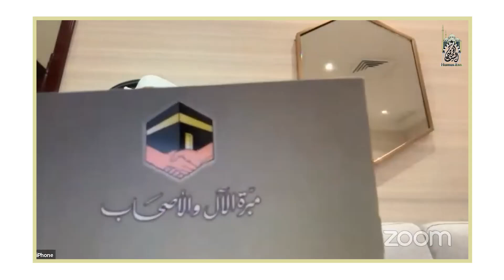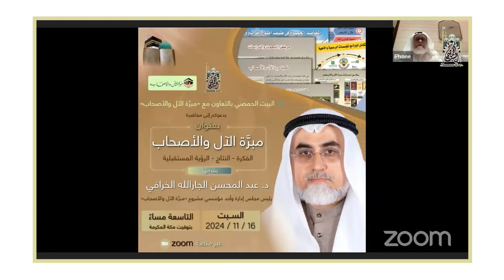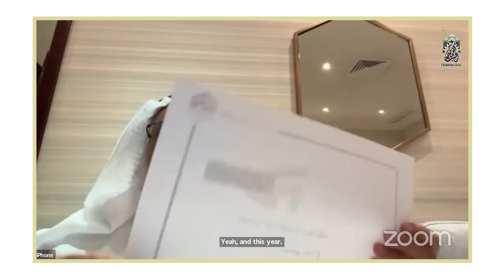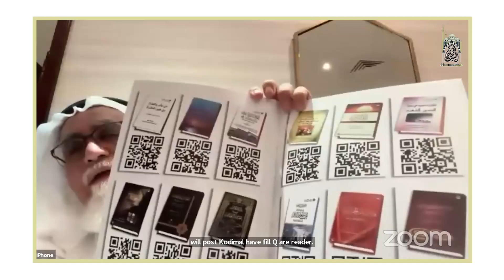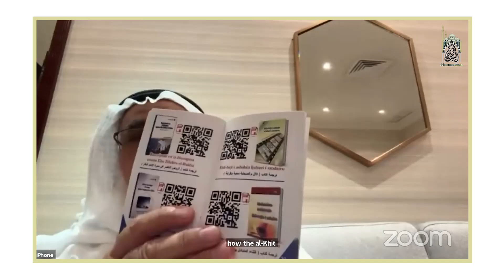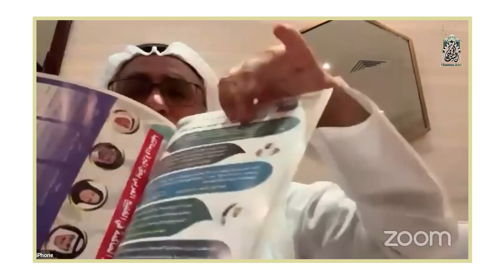مبرة الآل والأصحاب (الفڪرة - النتاج - الرؤية المستقبلية) | الدڪتور عبـد المحسن الجارالله الخرافي